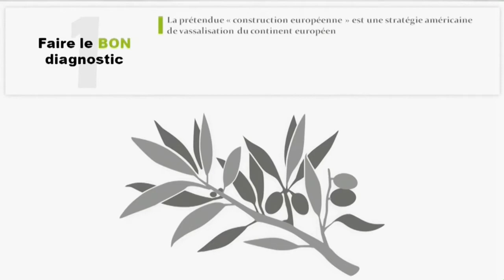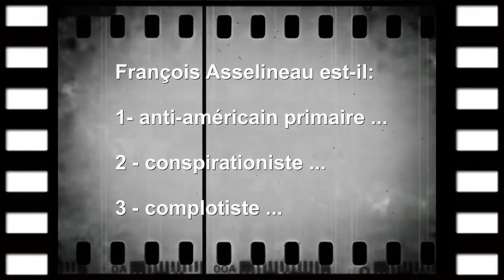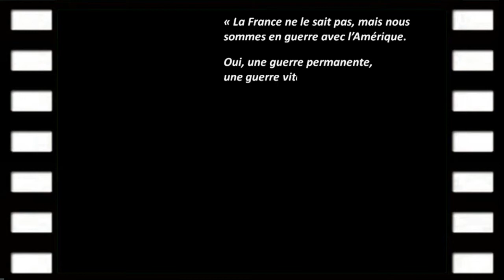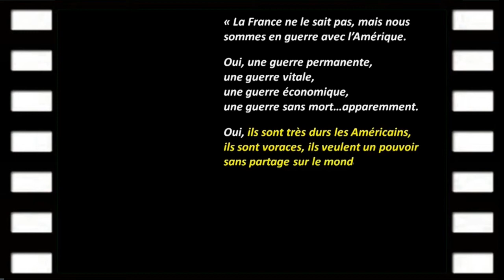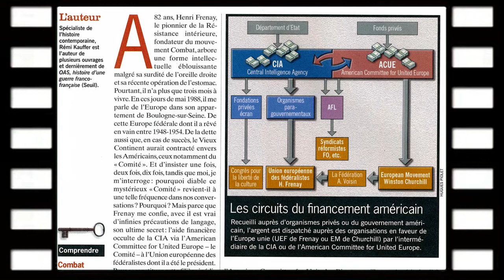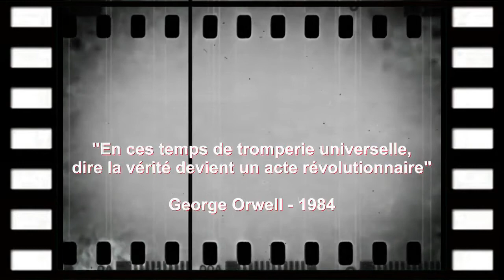Le vrai visage de l'Union européenne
Compilation faite par Radiopariman2

Ces extraits d'archives sont rarement relayés dans les médias car ils  remettent en cause la stratégie politico-médiatique de la classe dirigeante de notre pays. Tenir ces propos aujourd'hui est considéré comme complotiste par l'inquisition médiatique :
François Asselineau, Congrès fondateur de l'UPR en 2007
Charles de Gaulle, conférence de presse à l'Elysée le 15 mai 1962
Philippe Seguin, Assemblée Nationale le 05 mai 1992
Jacques Chirac, assises nationales RPR le 31 mars 1979
Georges Marchais, Cartes sur table, émission du 21 janvier 1980
Jean-Pierre Chevènement, Polémiques, émission du 05 mai 1996
Marie-France Garaud, Ce Soir Ou Jamais, émission du 10 mai 2013
François Mitterrand, texte Le Dernier Mitterrand de Geroges-Marc Benamou, 27/01/1997